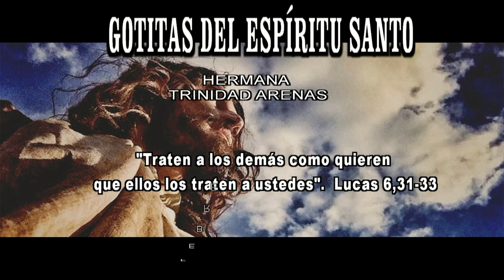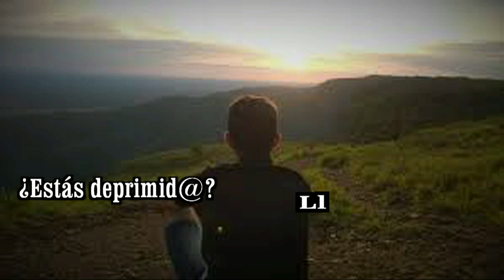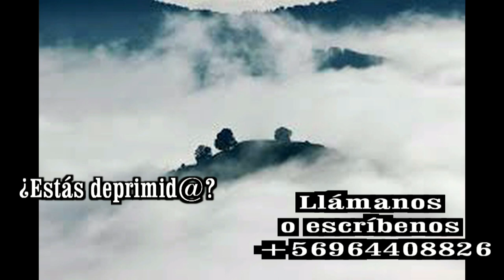GOTITAS DEL ESPIRITU SANTO AÑO 3 NUMERO 188 18 FEBRERO